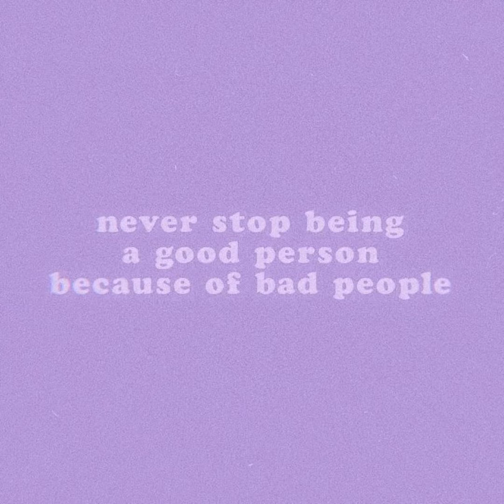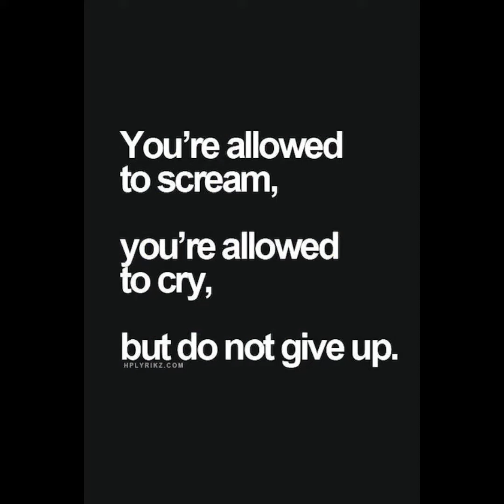i kinda relate to this pictures I found...(TW:Bl00d)Vent?....